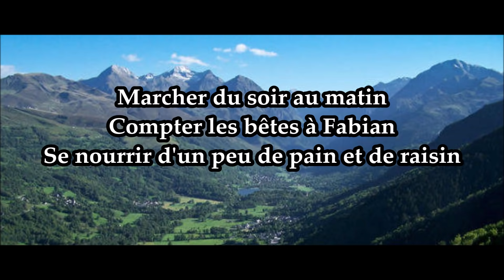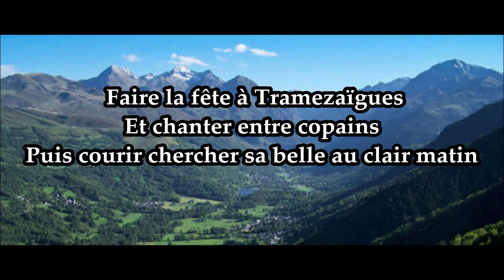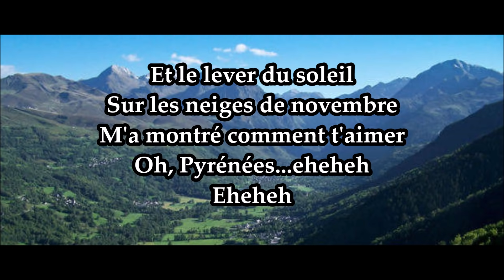Le berger d'Aure (Sur les sentiers du Moudang) - Joueurs J.S.Riscloise [Avec paroles]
Chant : Jegun C. (talonneur), Malabirade C. (talonneur), Labenne B. (pilier droit)
Tout instrument : Labenne B.

Au cours d'une troisième mi-temps quelque peu ethylée, nous nous pausâmes la question suivante : Existe t-il une version "qualité studio" du nouvel arrangement de cette chanson d'Arnaud Duplan (fils d'Edmond), afin que nous puissions la propulser immédiatement à un volume déraisonnable sur l'enceinte du foyer du rugby à Riscle?
La réponse étant non, que fallait t-il faire? La solution fût évidente : il nous fallait le faire nous même, artisanalement.
Enregistré en trois soirées au studio Peyris à Riscle.